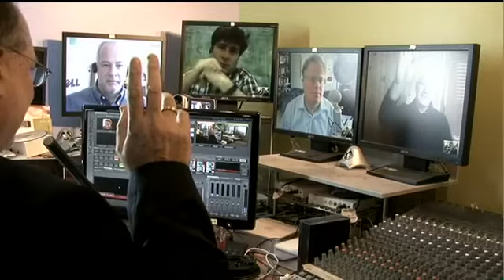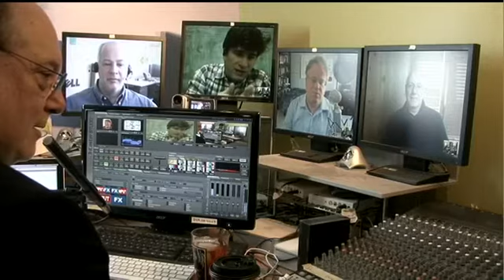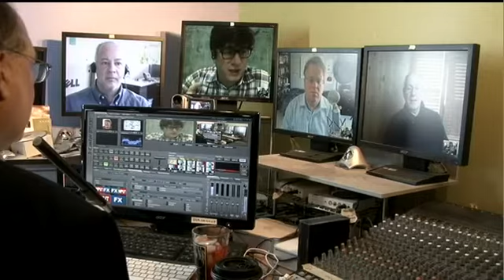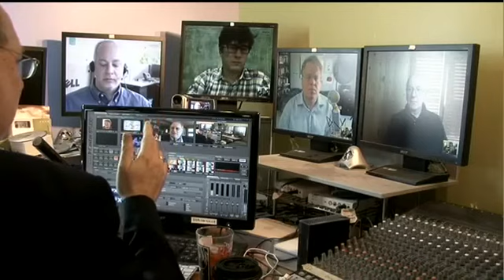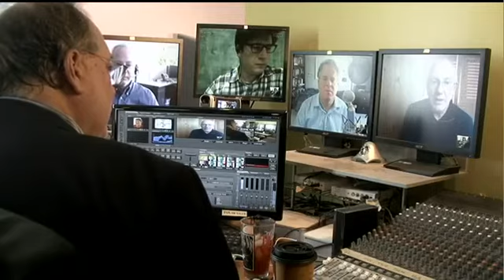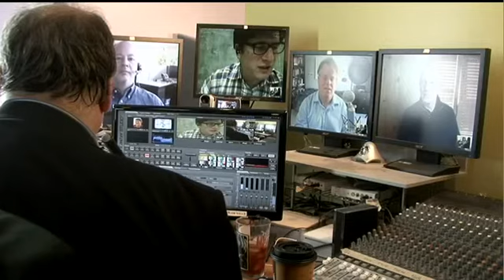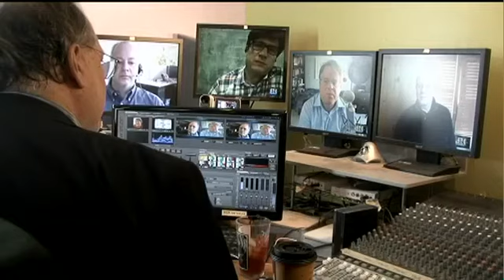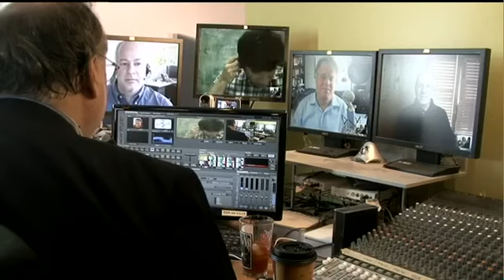Tommy Can You Hear Me | Gillmor Gang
The Gillmor Gang — John Borthwick, Robert Scoble, Keith Teare, and Steve Gillmor. Produced and directed by Tina Chase Gillmor. Recorded live Friday, October 26, 2012.